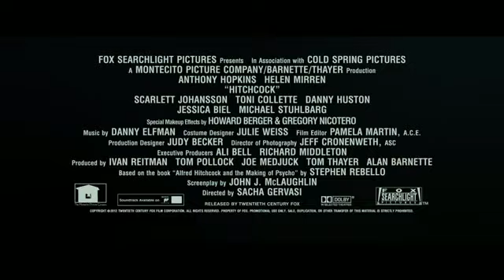映画『ヒッチコック』予告編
2013年春、全国ロードショー
"サスペンスの神"と崇められたヒッチコックは、その作品の評価とは裏腹に監督として"アカデミー賞に嫌われた男"でもあった。そんな無冠の帝王には、心の葛藤と逆境を支え続けた女性がいた。彼女の名は、アルマ。優れた映画編集者にして、ひらめきに満ちた脚本家であり、ヒッチコックの生涯ただ一人の妻だ。映画『ヒッチコック』は、神と、その神を創った妻による、『サイコ』の成功に至るまでの道のりとふたりの天才の知られざる物語を、時にユーモラスに、時にドラマチックに描いた感動作。
主演は『羊たちの沈黙』でアカデミー賞主演男優賞を受賞し、「サー」の称号をもつ英国最高峰の演技派、アンソニー・ホプキンス。妻アルマには、『クィーン』でアカデミー賞主演女優賞を受賞し、「デイム」の称号をもつヘレン・ミレン。さらに、スカーレット・ヨハンソン、ジェシカ・ビールなど豪華キャストが集結。アンソニー・ホプキンスが特殊メイクを施し、ヒッチコックの人間性に迫った圧倒的な演技が見もの。2013年アカデミー賞レースに名乗りを上げた珠玉の一品。
■ストーリー
1959年、ヒッチコックは新作『サイコ』の製作に挑んでいた。後にサスペンス映画の金字塔と称えられ、現代に至るまで多くのクリエイターに影響を与え続けているヒッチコック最大のヒット作だ。だが、当時は映画史上かつてない斬新さゆえに、ヒッチコックは資金難など数々の試練にぶつかり、さらに最大の味方のはずの妻との関係まで揺らぎ始める。監督として、そして夫として、ヒッチコックは岐路に立たされていた――。
■クレジット
監督：サーシャ・ガヴァシ　原作：スティーヴン・レベロ著「ヒッチコック＆メイキング・オブ・サイコ」改訂新装版（白夜書房刊）出演：アンソニー・ホプキンス、ヘレン・ミレン、スカーレット・ヨハンソン、ジェシカ・ビール、ダニー・ヒューストン、ジェームズ・ダーシー、トニ・コレット　ほか　2012年 / アメリカ / 英語 / カラー / シネマスコープ / 99分
配給：20世紀フォックス映画